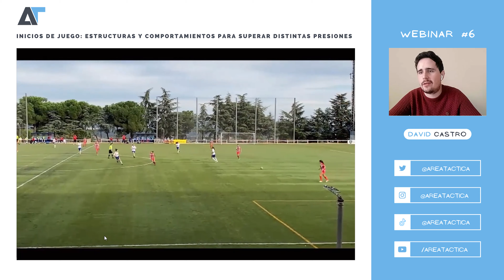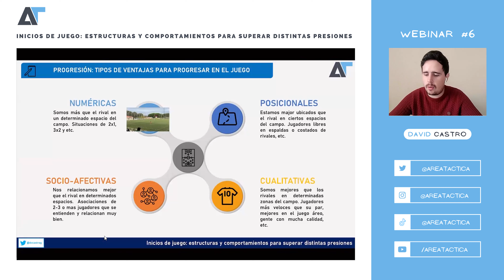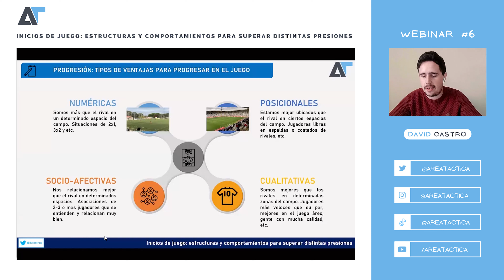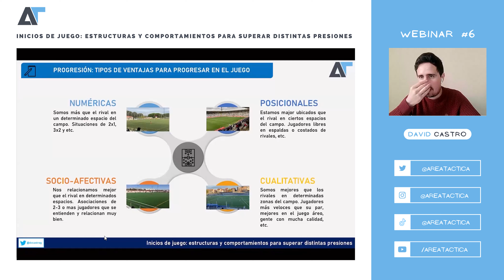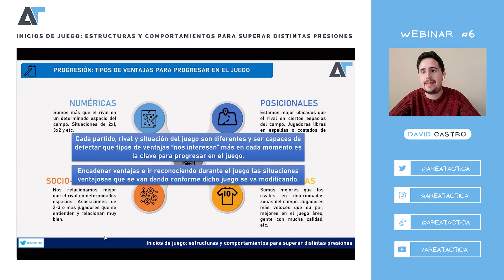Domina la SALIDA DE BALÓN: 4 VENTAJAS para mejorar la salida de balón en fútbol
🔎  DAVID CASTRO:

✅  Entrenador Nacional de Fútbol (UEFA PRO)
✅  Analista Táctico (Universidad Camilo José Cela)
✅  Entrenador Filial ATLÉTICO DE MADRID FEMENINO B
✅  Entrenador ATLÉTICO DE MADRID FEMENINO C
✅  Cuerpo Técnico PRIMERA DIVISIÓN FEMENINA y Filial con MADRID CFF
✅  Entrenador C.D COVADONGA (Asturias)

💬  Déjanos tu opinión en los comentarios y dinos qué videos te gustaría ver próximamente en el canal.